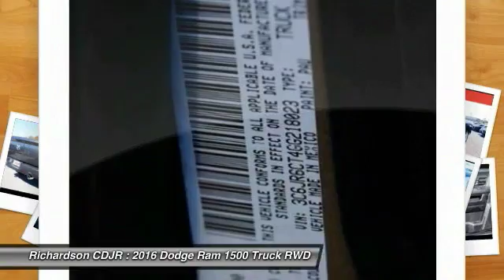2016 Dodge Ram 1500 Richardson TX GG218023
2016 Dodge Ram 1500 Sport

Richardson CDJR
1321 N Central Expressway

Looking for the right truck? Today could be your lucky day. With 1 miles, this Granite Crystal Metallic Clearcoat, 2016 Dodge Ram 1500 equipped with Automatic transmission could be yours. Request more information and set up a test drive right away.